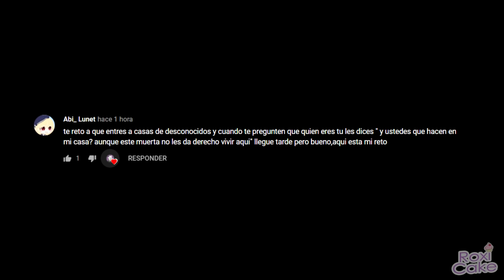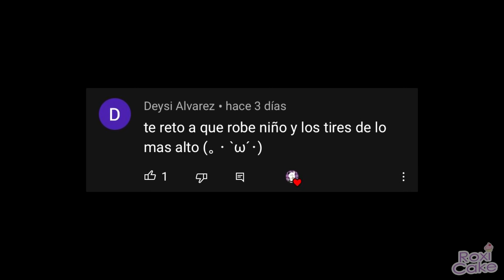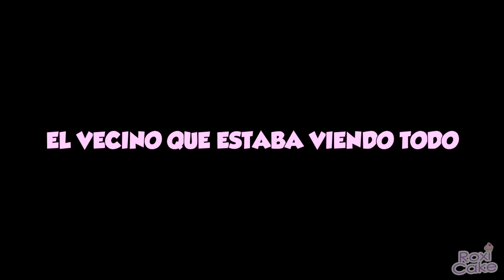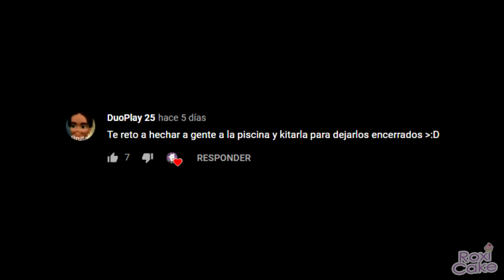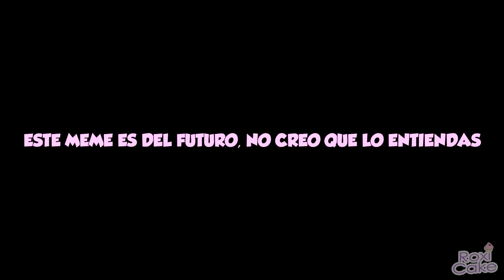BROOKHAVEN RETOS CON MOMENTOS DIVERTIDOS (ROBLOX)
Hola Chicos, como le prometí, hoy les traigo un nuevo video de retos divertidos en BROOKHAVEN. Han sido muchos retos, espero se rían y no olviden dejar su hermoso like♥